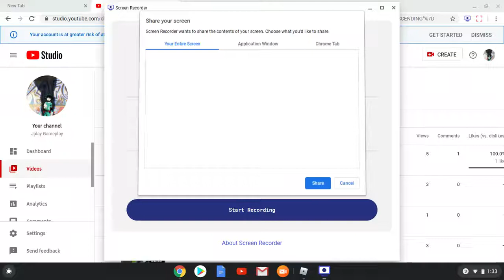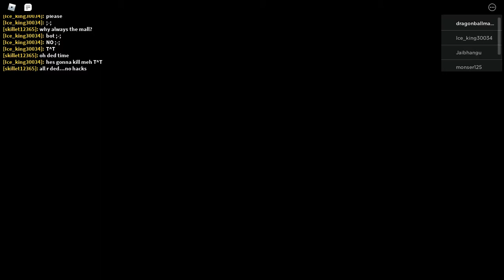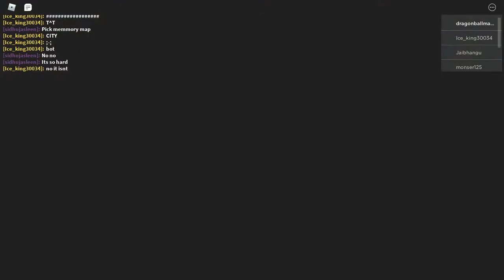Playing piggy on a laptop!!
First computer video!!